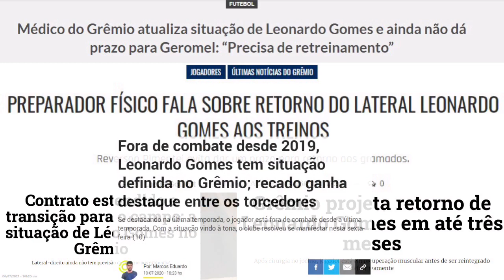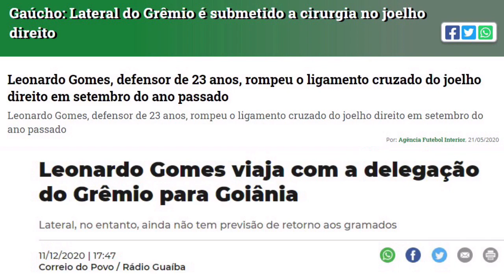Mistério no Grêmio, Leonardo Gomes completa 700 dias lesionado e sem previsão de retorno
grêmio Quando Leonardo Gomes se lesionou, em 2019, o Departamento Médico do Grêmio prometia retorno de 6 a 8 meses. Desde então foram vários prazos e nenhum foi cumprido. Em 4 de agosto de 2021, o jogador está completando 700 dias lesionado.